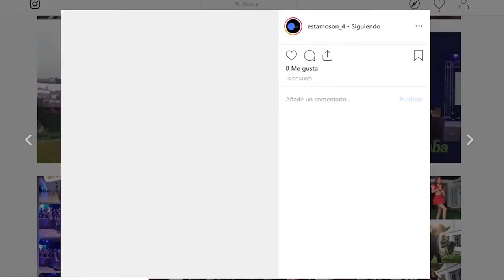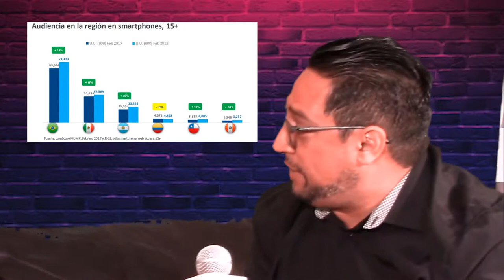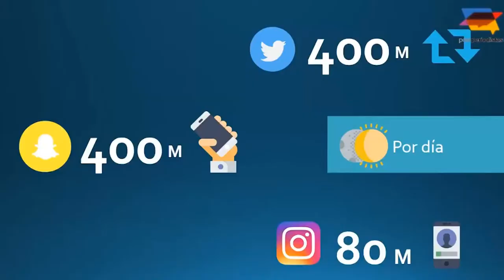Ponte al Día | Alianzas con @EstamosOn | Mayo 5-19